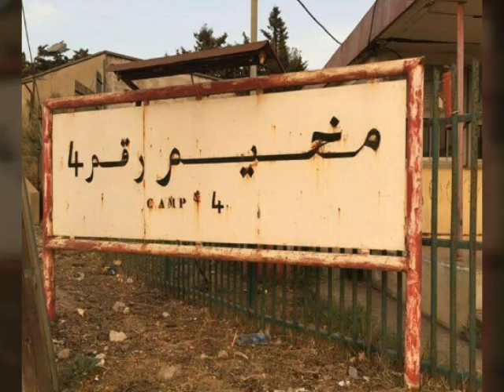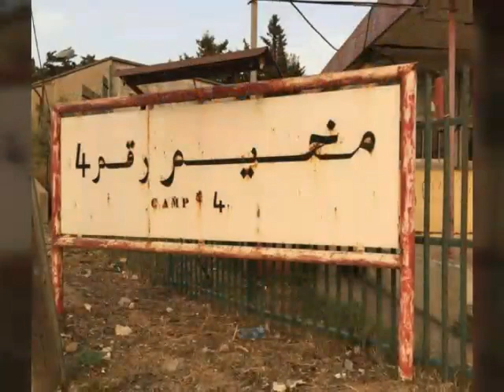حملة تضامنية تطوعية من طرف السكان لتنظيف مخيمهم#مخيم سوناطراك بجاندارك(حي العربي بن مهيدي)